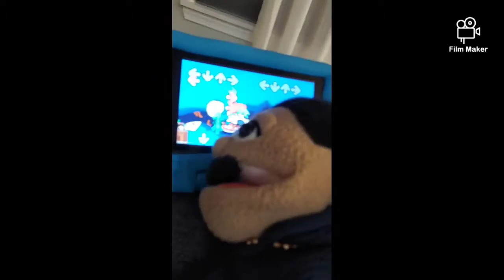If alpha it's going to play final